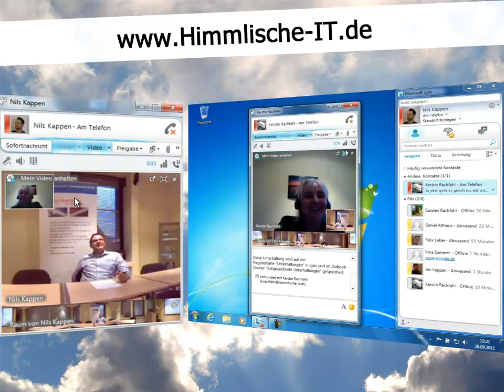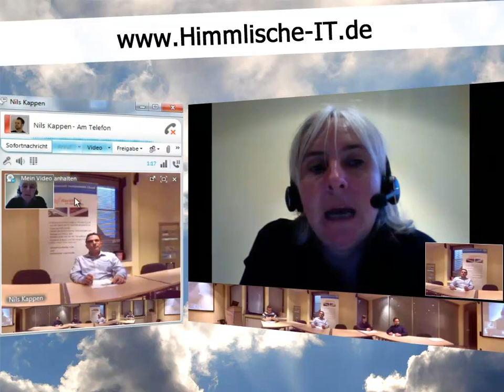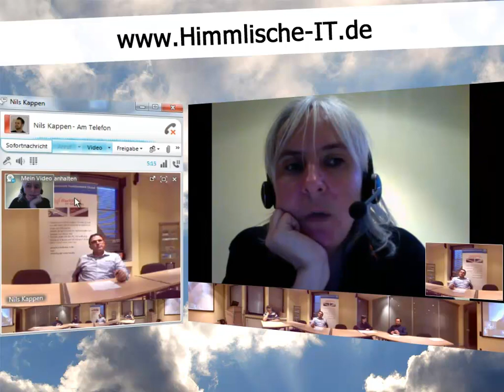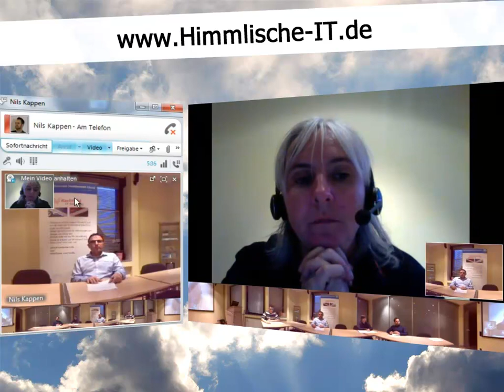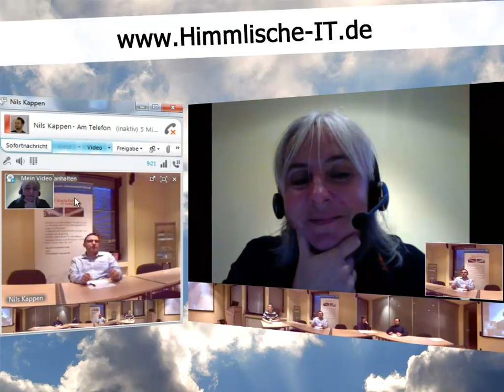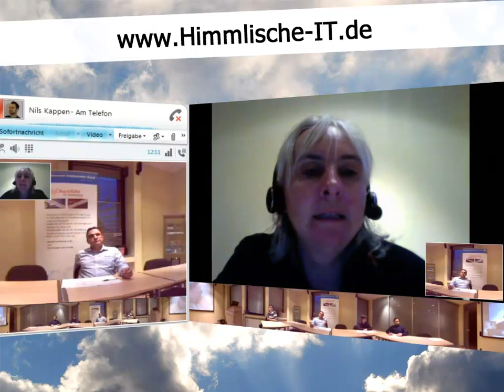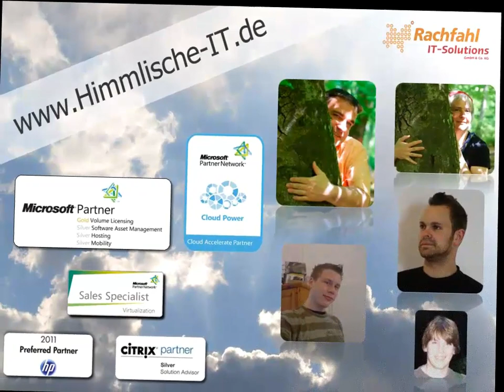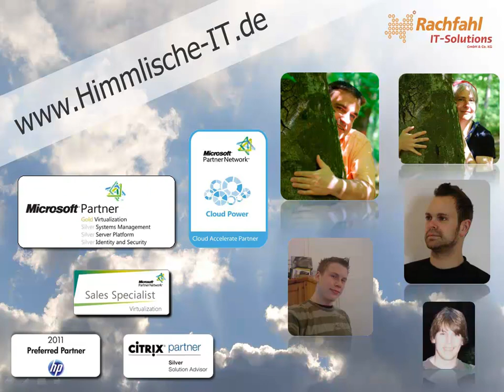Office 365 - Videokonferenz mit Lync Online mit Office 365 P1 und E3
Ein ganz interessantes Szenario, dass wir Ihnen mit Lync Online hier zeigen. Ich habe den Office 365 P1 Plan und den Lync Client auf mein MacBook Air installiert (Betriebssystem Windows 7). Nils hat mich in unseren Office 365 E3 Plan mit eingebunden. Das funktioniert über die Federation von zwei Domains in unserem Fall: kerstinrachfahl.de mit himmlische-it.de. So habe ich Zugriff auf die Anwesenheit der Mitarbeiter von der himmlischen-IT, kann den IM für das Chatten benutzen, ein Anruf starten,

meinen Desktop freigeben oder eben wie in diesem Beispiel ein Videokonferenz aufsetzen.

Da eine Videokonferenz in Deutschland nur mit zwei Teilnehmern geht (rechtliche Gründe), haben wir bei dem zweiten Teilnehmer ein Roundtable verwendet (noch das "alte" Modell von Microsoft). Das Headset von mir ist von Jabra. Was mich völlig begeistert, denn die Reichweite geht sogar über ein weiteres Stockwerk -- voll cool. An dieser Stelle ein Dankeschön an das Team von Actebis, die uns die Roundtable für das Video zur Verfügung stellte und an GN Netcom für die Jabra Headsets.